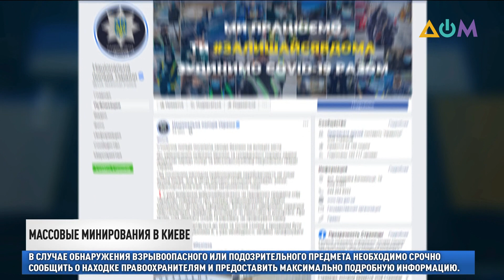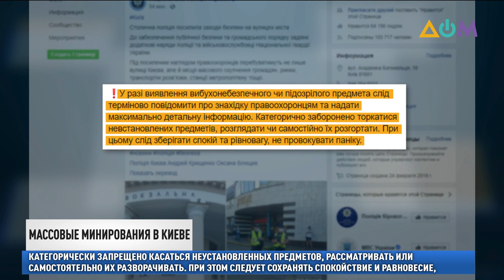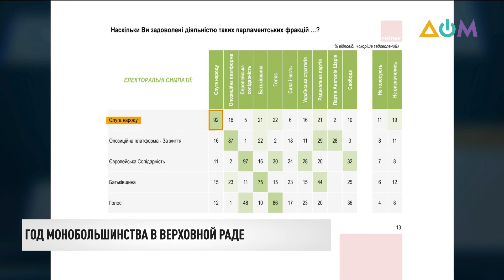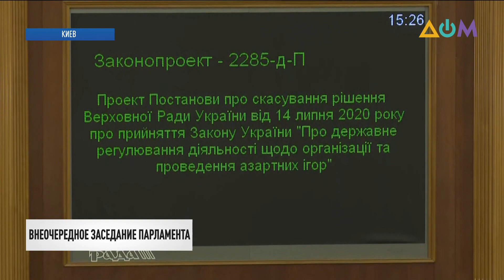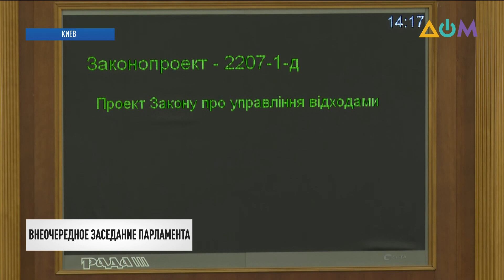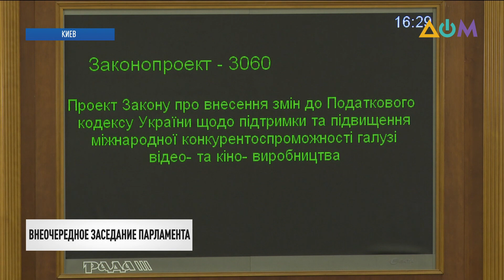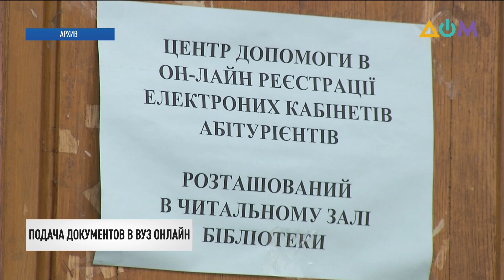Новости 20:30 за 21 июля 2020 года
00:00 Смотрите в этом выпуске:
00:27 Больше десяти часов в центре Луцка 20 человек удерживаются в рейсовом автобусе.
04:10 Сильный взрыв прогремел сегодня у станции метро "Минская" в Киеве.
05:10 Волна минирований прокатилась по всей Украине.
05:34 Польша официально выдвинула обвинения экс-руководителю Укравтодора Славомиру Новаку.
06:33 Переговоры с Ираном о выплате компенсаций родственникам жертв катастрофы самолета МАУ могут начаться уже на этой неделе.
07:39 Президент Швейцарии впервые посетила Украину с официальным визитом.
10:59 В Верховной Раде подвели итоги первого года деятельности монобольшинства.
15:08 Народные депутаты собрались на внеочередное заседание Верховной Рады.
17:12 Инсталляцию "Карточный дом Путина" установили под Верховной Радой Украины.
18:28 80 % озимых потеряла Одесская область из-за засухи.
19:17 Абитуриенты с временно неподконтрольных территорий Донбасса и аннексированного Крыма смогут подавать документы в украинские вузы онлайн.
19:50 Завод по очистке воды построят в Мариуполе.
20:28 В Тернополе завершается строительство Водной арены европейского уровня.
23:32 Первый замглавы Нацполиции Евгений Коваль договорился с террористом об освобождении первых трех заложников.